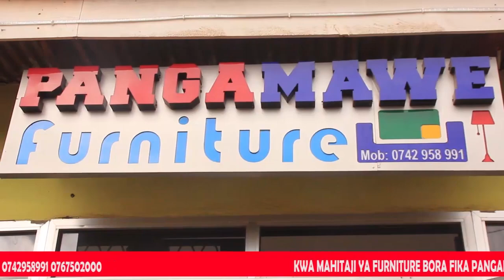FULL MKUTANO WA BARAZA MA MADIWANI MAKAMBAKO/MWENYEKITI WA HALMASHAURI HIYO ATOA NENO KUHUSU USHOGA